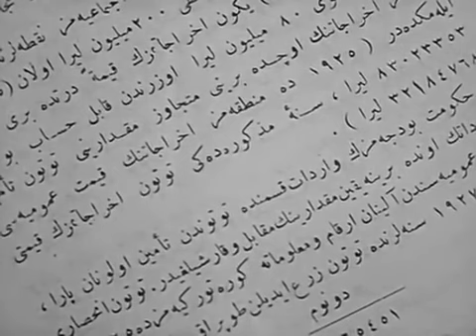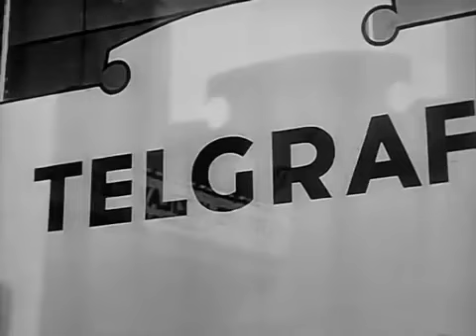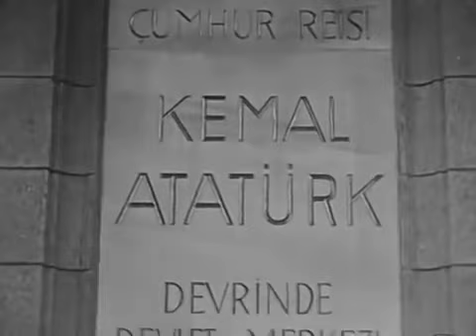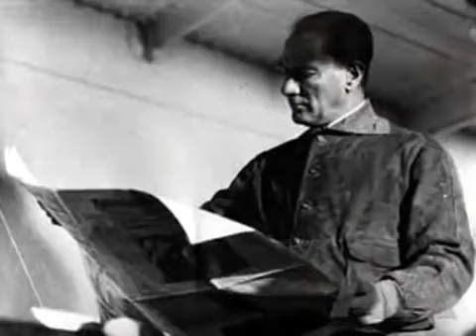Gazi Mustafa Kemal ATATÜRK'e ait 20 Dakikalık Video dur Sadece İzleyin Yorum Yaparsınız By Daraske